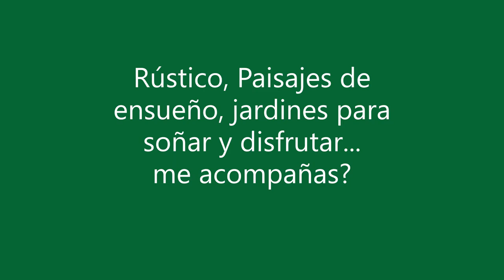Rústico, paisajes de ensueño, jardines para soñar y disfrutar...Me acompañas?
Te invito a hacer un hermoso recorrido en estos maravillosos jardines y patios, me acompañas?🌸🌹🌷🌼🌻🌺